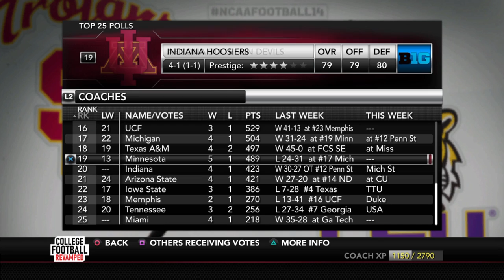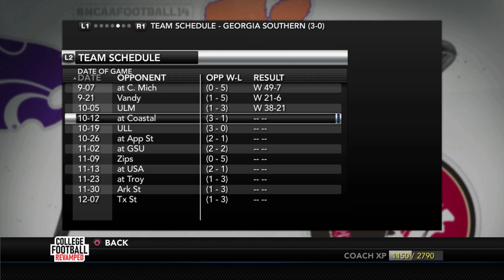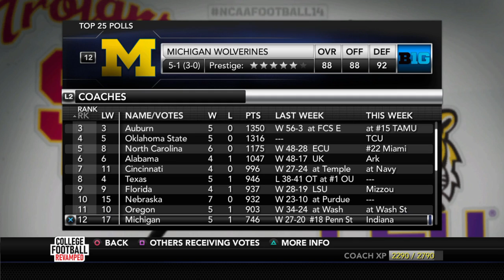Georgia Southern Has Butterfingers | College Football Revamped Dynasty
After the bye week, we take on Georgia Southern, one of the other currently updated Sun Belt teams.

0:00 Pre-Game
10:43 1st Quarter
15:38 2nd Quarter
21:22 3rd Quarter
26:41 4th Quarter
32:43 Post-Game